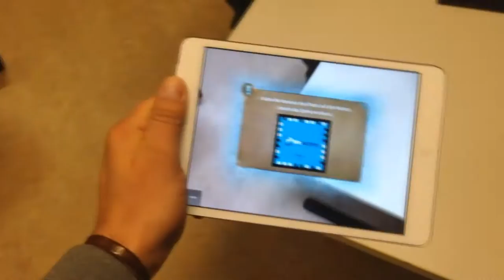Cluetivity - Interaktive iPad-Schnitzeljagd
Die neue Herausforderung! Eine interaktive iPad-Schnitzeljagd